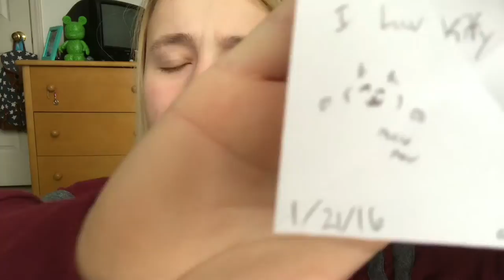2016 MEMORY JAR YR REVIEW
Thanks for a great year and sorry for the lengthy video!! I might do another review of 2016 that's specifically on my channel. let me know if you want that!